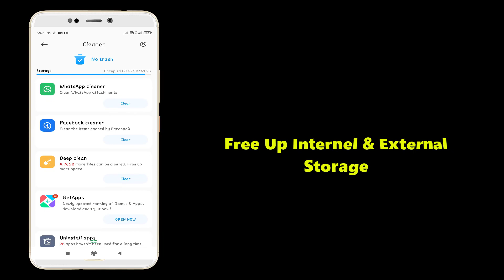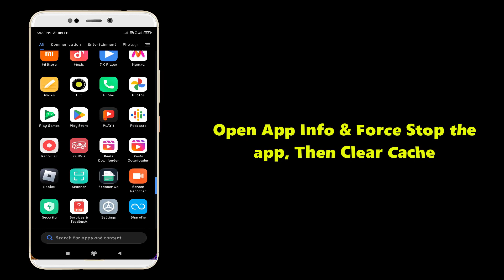Fix Playit is Unfortunately Stopped Error in Mobile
Thanks You Everyone For Watching My video "Fix Playit is Unfortunately Stopped Error  in Mobile ".This Video Is Useful And You Learned Something Interesting

Hope "Fix Playit is Unfortunately Stopped Error  in Mobile" Useful Content.

CHANNEL :@systemsolutions9071